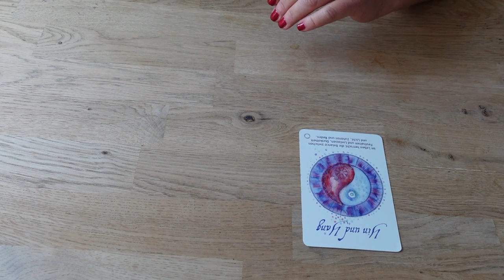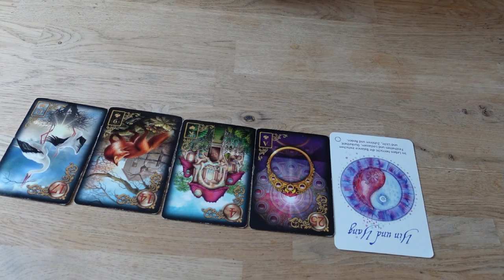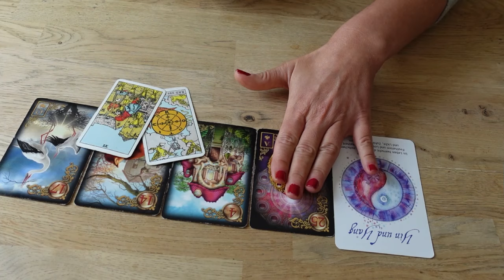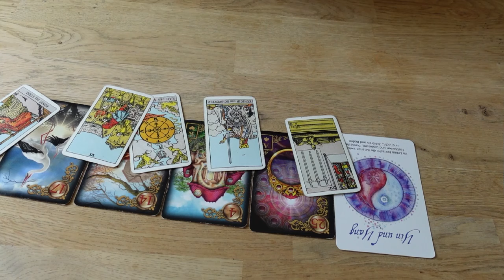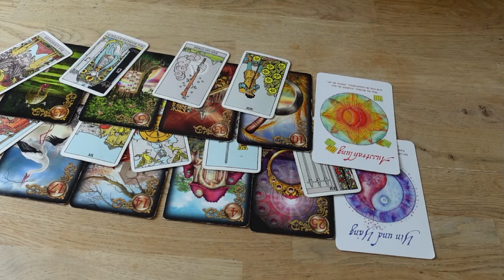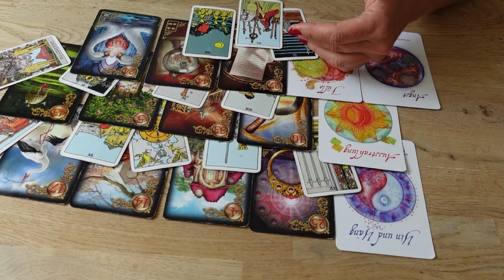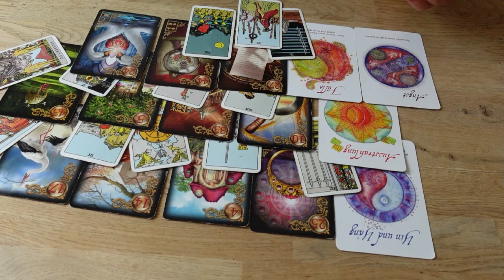Gedanken & Gefühle | Er muss mit dir über etwas reden ❤️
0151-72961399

mindsetart_coaching

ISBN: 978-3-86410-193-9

Namaste ❣️
Deine Sunny ☀️